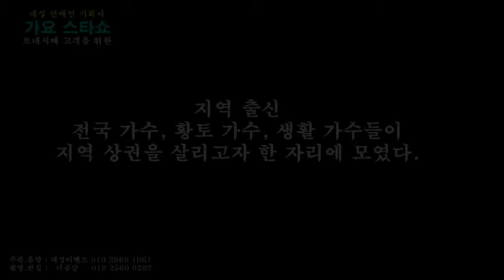가수 이주(사모) 가요 스타쇼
설명
지역 출신(전국,향토,생활) 가수 여러분들이 지역 상권을 살리고자 함께한 공연으로 대성이벤트에서 주최하였습니다.
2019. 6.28. 르네시떼 상설무대